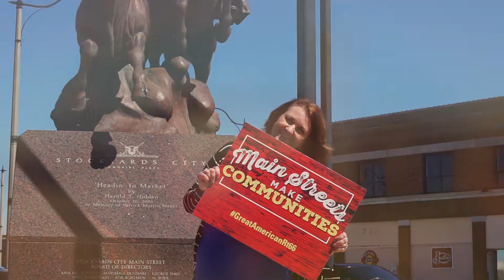Stockyards City Main Street - Stockyards City OK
Pam Shelton, the Executive Director of Stockyards City Main Street, talks about one of America's iconic Main Streets and why Americans should take care of their Main Streets. For more information about Stockyards City Main Street please